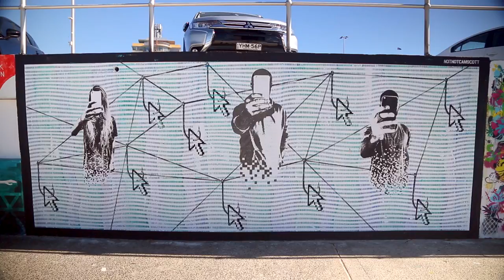Bondi Beach Sea Wall (Australia)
There are many reasons to visit Bondi Beach when in Sydney, Australia, but be sure to give the Bondi Sea Wall plenty of your time and attention. Check out the world-class graffiti and contemporary art that lines the wall. The pieces change every six months so there is always something new to see.

0:05 BONDI by Mulga
0:07 Bali Memorial - Frangipani Girl by Droogie
0:11 Bermuda Beard Bobby King of the Beach by Mulga
0:12 Origami Fish by Sophi Odling & Drewfunk
0:14
0:18 ANZAC mural by Droogie
0:19 Many Faces by Gnomes
0:20 Top Cat by Yipes one MD
0:21 Clickbait by Not Not Cam Scott
0:23 Watermelon Dog by Charliieeyy
0:25
0:37 French Bulldog by mabascalart
0:42 Infinite Fishbowl by Pepe Gaka
0:43 The World in Detail by Em Carey
0:45 A New Hope by Shannon Boyd
1:09 Bondi Renaissance by AlvarSqs
1:13 Bondi Composition 4 by Charles Clapshaw
1:17
1:19 Sydney City Whale by Mike Makatron
1:23 Lord Resmo by Lord Resmo
1:24 Childhood by Not Not Cam Scott